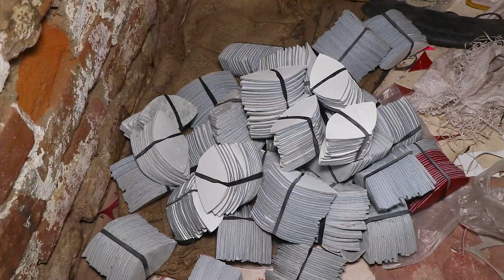Labored process of making cricket balls || How Cricket Balls are Made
Ever wondered how those red beauties used in cricket come to life? Dive deep into the fascinating process of crafting a cricket ball, from the core of Portuguese cork to the hand-stitched leather cover. Witness skilled artisans work their magic, ensuring each ball meets the highest standards for bounce, weight, and performance. This video is a must-watch for any cricket fan or anyone curious about the intricate world of sports equipment manufacturing
 Hand-stitching:
Stitching the leather cover is arguably the most laborious aspect. It involves meticulously sewing piece by piece using thick linen thread.
This requires strong hands, dexterity, and a keen eye to ensure uniform and secure stitching, crucial for the ball's performance and durability.
2. Material Preparation:
Preparing the materials themselves, like winding the core and shaping the leather pieces, involves repetitive handwork and maintaining consistent quality.
3. Maintaining Precision:
Achieving the perfect weight, circumference, and seam height requires precise measurements and adjustments throughout the process. This adds to the laborious nature of production as even small deviations can lead to rejected balls.
4. Time-consuming Steps:
Certain steps, like drying the stitched ball and applying the polish, are time-consuming and require patience to ensure proper results.
5. Skilled Labor Force:
The entire process relies heavily on skilled workers, often earning their craft through years of experience and apprenticeship. This specialized skillset contributes to the labor-intensive nature of cricket ball production.
Overall, the intricate process, demanding craftsmanship, and reliance on skilled labor make the creation of a cricket ball a laborious yet fascinating endeavor.